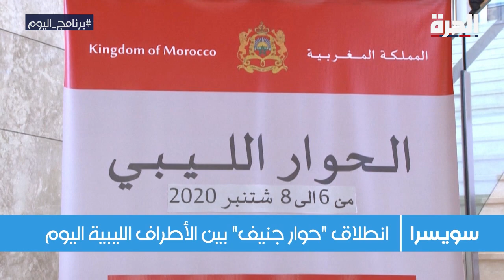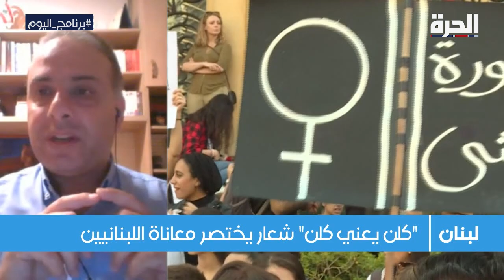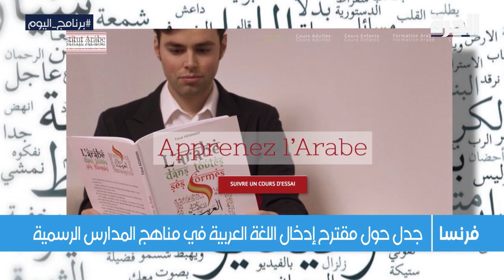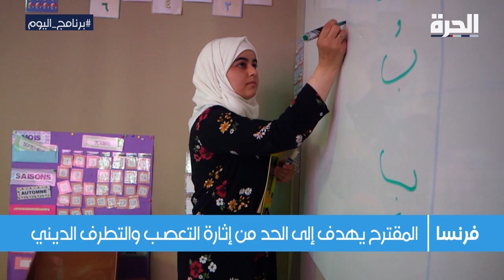برنامج اليوم: "حوار جنيف" بين الأطراف الليبية